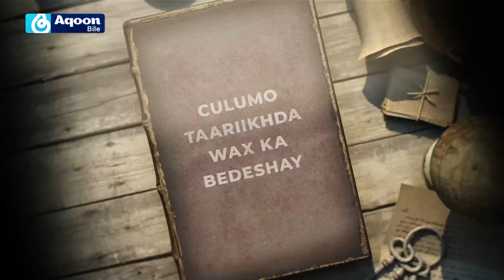Aabaha Cilmiga Xisaabta iyo Geometry-ga | Euclid of Alexandria.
Barnaamijka Culumo Taariikhda wax ka bedeshay